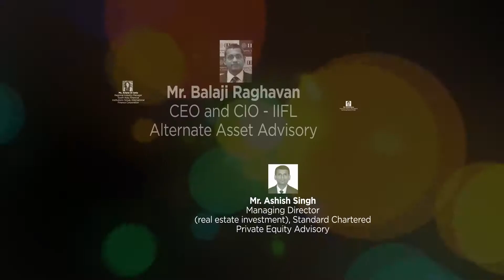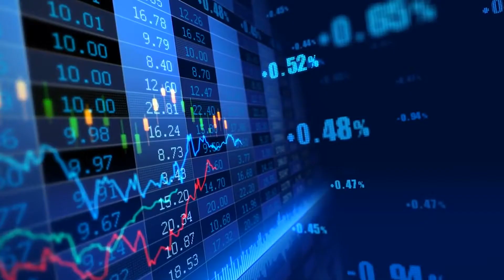Real Estate & Infrastructure Investors' Summit 2016